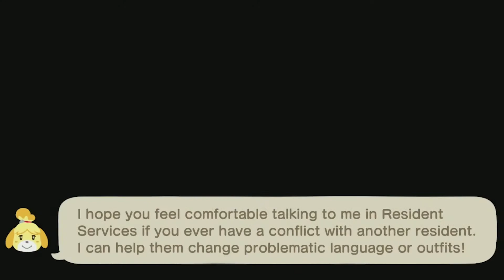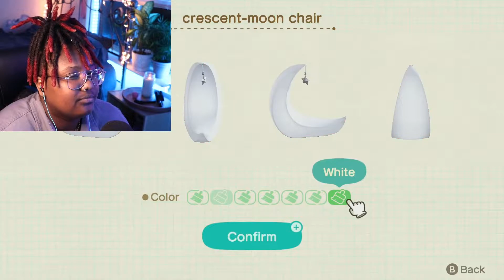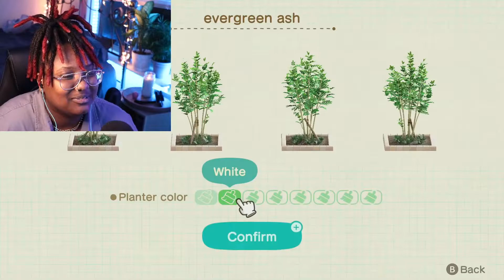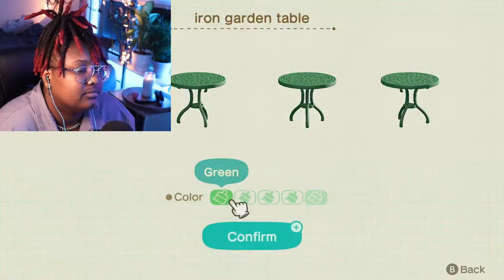ASMR Let's Play: Animal Crossing Isabelle Build Part 1 (exterior)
Hey comrades! Join me for some soft-spoken ASMR while I build Isabelle a cozy vacation home in ACNH Happy Home Paradise Planner.